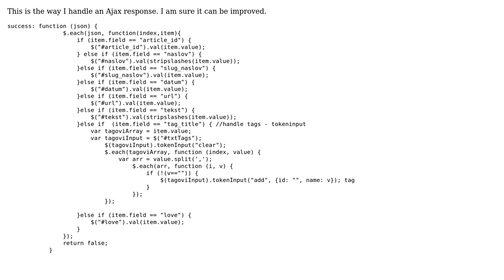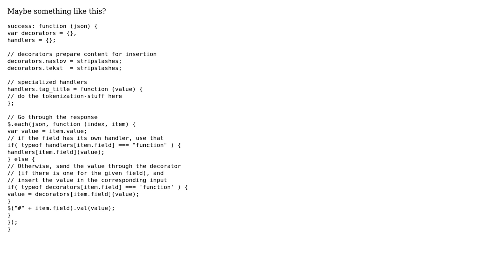Code Review: jQuery Ajax response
With thanks & praise to God, and with thanks to the many people who have made this project possible! | Content (except music & images) licensed under CC BY-SA | Music | Images & others | With thanks to user Jamal user InTry user Flambino and the Stack Exchange Network Trademarks are property of their respective owners. You are responsible for your own actions.